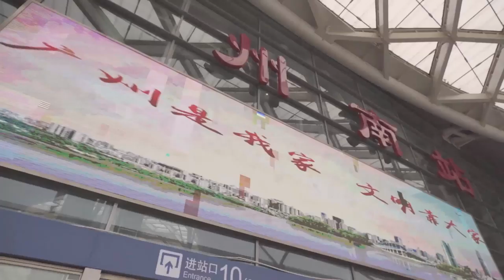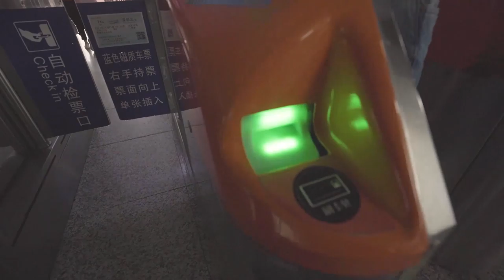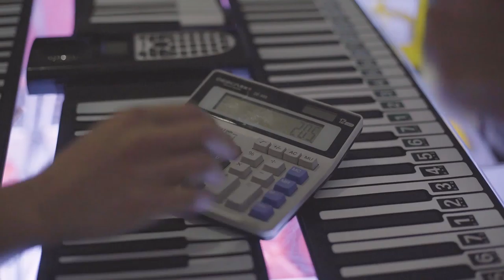Рынок Хуачанбей HuaQiangBei - Бизнес с Китаем на аксессуарах для электроники. China BootCamp День 5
Всем привет. Сегодня с моей группой мы поедем на крупнейший рынок электроники в мире Хуачанбей. Я покажу Вам, как работает бизнес с Китаем на теме аксессуаров для электроники, телефонов, ноутбуков. Мы найдем новинки, трендовые товары, которых еще нет на внутренних рынках России и Украины. Каждый из участников найдет для себя перспективные товары, на которых сможет заработать хорошие деньги. Моя задача показать ребятам, как работает рынок Хуачанбей. Потому что именно в этом месте им будет легче всего понять, как работает бизнес с Китаем.

Розыгрыш рюкзака прошел в прямой трансляции 2 сентября 2019 года, победитель Детские Электромобили Elektromobil73 Instagram&vk, ждем от Вас инфо куда отправлять в инстаграм artemstepanchuk

Прикоснись к мечте и воплоти ее в жизнь! Пройди квест и получи задания, которые помогут тебе создать и улучшить свой бизнес
Кто хочет поехать со мной в осенний China BootCamp - оставляйте заявку на сайте

Навигация по выпуску:
0:56 вокзал в Гуанчжоу
1:47 прибытие в  Шеньчжень
2:00 Хайповые наушники за 100$
2:22 Сколько стоит жить в Китае?
4:04 Самый дешёвый коптер на рынке.
4:57 Сергей Данилюк
7:10 Линзы на телефон
13:41 Рынок Хуачанбей. Покупка коптера.
17:53 3000$ в месяц на жизнь в Китае
18:40 Нелетающий коптер за 7$
21:03 Битва коптеров!
26:10 РОЗЫГРЫШ от компании OptSale.
26:39 Китайцы обрабатывают Ивана.

Всем привет. Давайте познакомимся !
Меня зовут Артем Степанчук.
✔️Основатель приложения с нужными контактами для ведения бизнеса с Китаем
Лидер по продаже трендовых товаров в СНГ. Продаю товары в крупнейших розничных сетях – Rozetka, Фокстрот, Эльдорадо.
✔️Основатель фулфилмент склада - онлайн-платформы, позволяющего вести торговлю в Украине из любой точки планеты
✔️Основатель обучающей платформы для тех кто хочет быстро научиться бизнесу с Китаем, и вести его с любой точки планеты, для начинающих и опытных предпринимателей